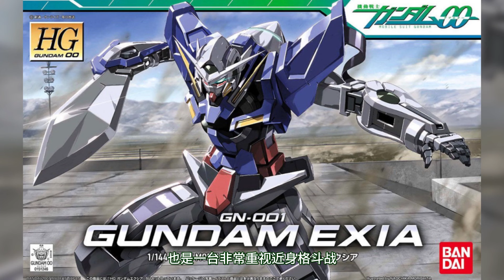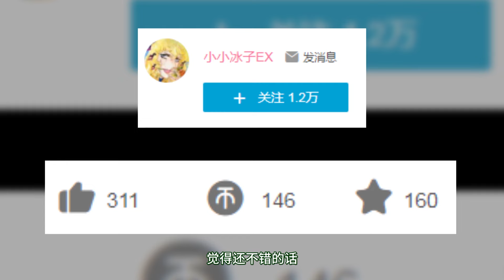【高达TIME】第44期！格拉汉姆我啊，真的届到啦！《高达00》格拉汉姆高达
把能天使改为格拉汉姆. 总有一种怪怪的感觉。 本频道内的所有视频和素材均以合法合规，绝对遵守youtube社区准则